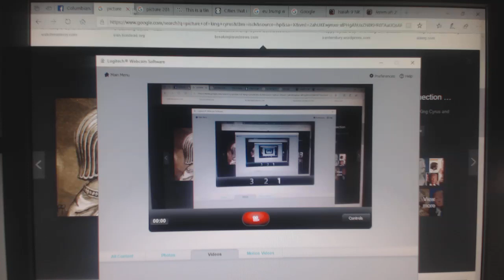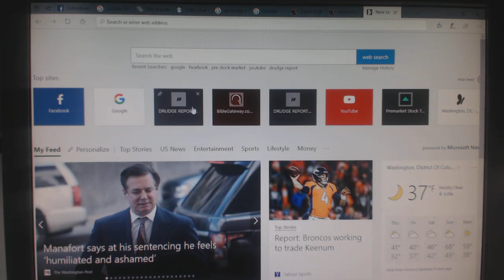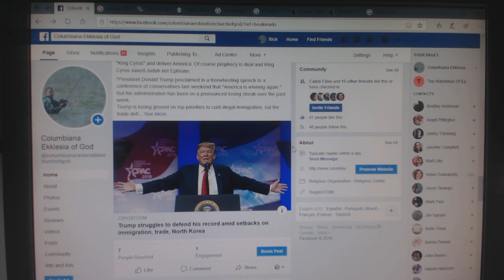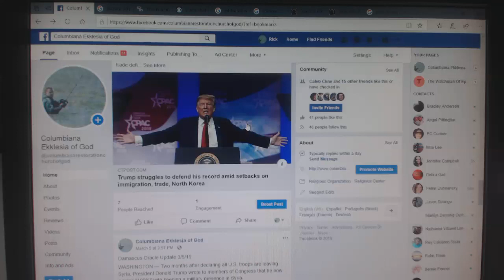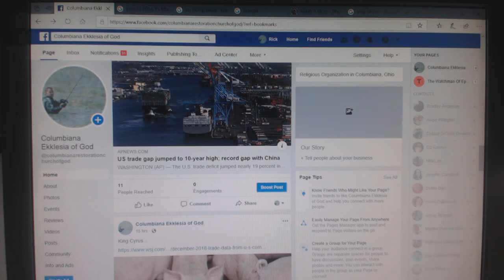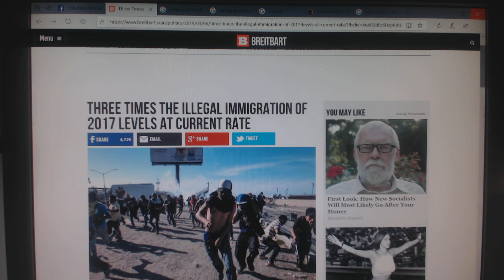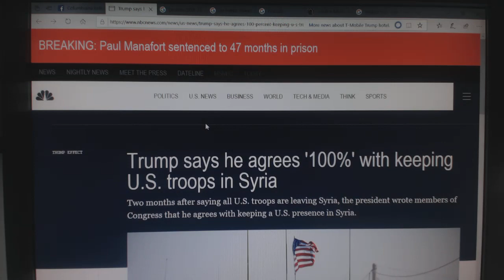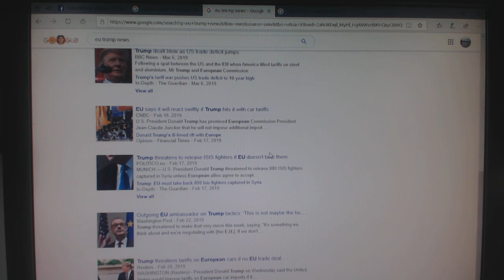Trump King Cyrus prophecy failing! Damascus Oracle/Jacobs Trouble Update 3/7/19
Orthodox Christianity prophesying through Baal have whiffed big time so far concerning Donald Trump as Cyrus the Great who will save America with the news this week of huge budget deficits, record trade deficits and surging illegal immigration. Here is the USA in prophecy and Jacobs Trouble